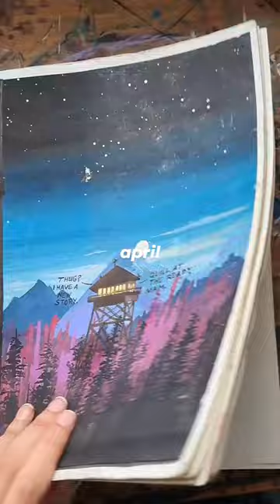sketchbook practice over the months 🐌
☘ Pronouns: she/they